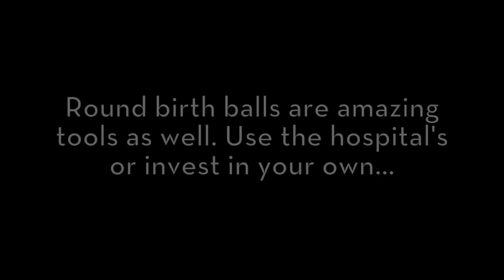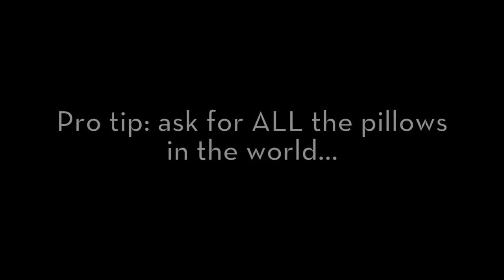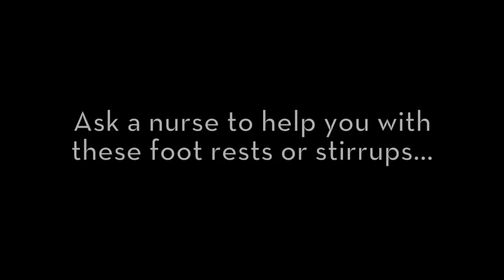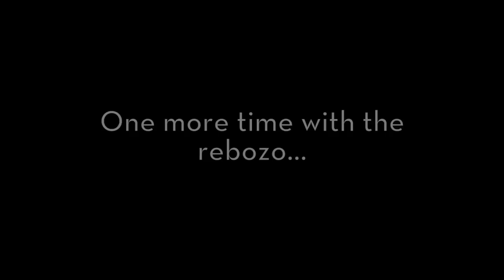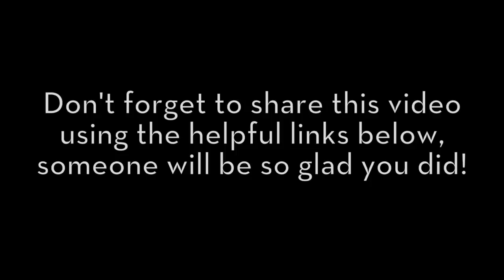The OH SO Fabulous Labor & Delivery Hospital Bed